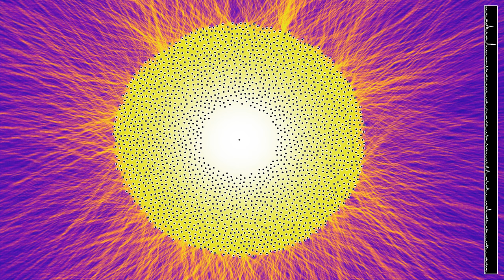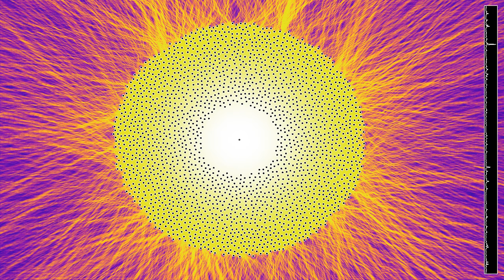Waves escaping a ring of obstacles: Poisson disc grid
This is a simulation of waves originating from a point source crossing a set of circular obstacles placed randomly in an annular region. The centers of obstacles follow a so-called Poisson disc process, which is the most random distribution that keeps a minimal distance between the points.
Averaged wave energy: 0:00
Wave height: 1:11
In the first part, the color hue depends on the energy  of the wave, averaged over a sliding time window. In the second part, it depends on the height of the wave. The contrast has been enhanced by a shading procedure, similar to the one I have used on videos of reaction-diffusion equations. The process is to compute the normal vector to a surface in 3D that would be obtained by using the third dimension to represent the field, and then to make the luminosity depend on the angle between the normal vector and a fixed direction.
The color in the central region has been brightened to white, because the waves tend to make large-amplitude oscillations there, which would not be very pleasant to watch.
There are absorbing boundary conditions on the borders of the simulated rectangle. The display at the right shows a time-averaged version of the signal near the right boundary of the simulated rectangular area. More precisely, it shows the square root of an average of squares of the respective field value (wave height or energy).

Render time: 32 minutes 37 seconds
Compression: crf 23
Color scheme: Part 1 - Magma by Nathaniel J. Smith and Stefan van der Walt